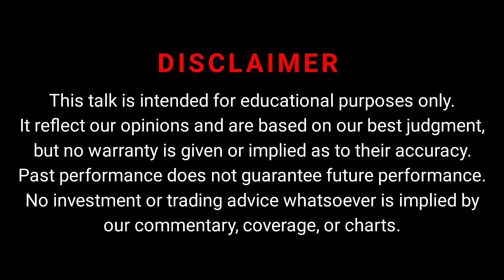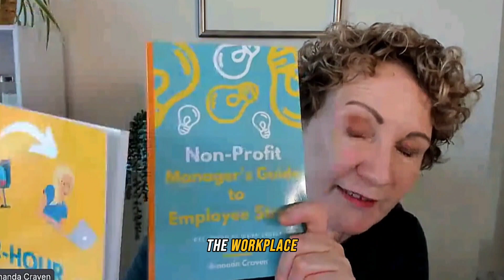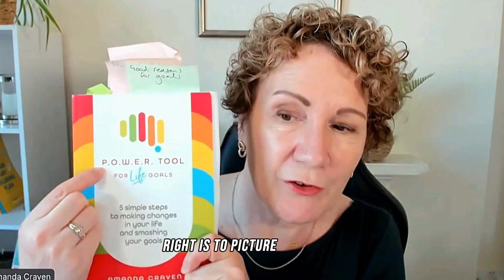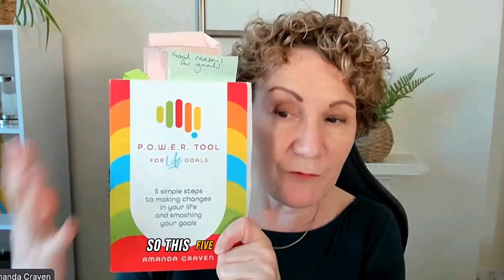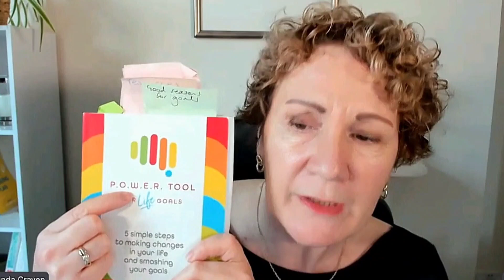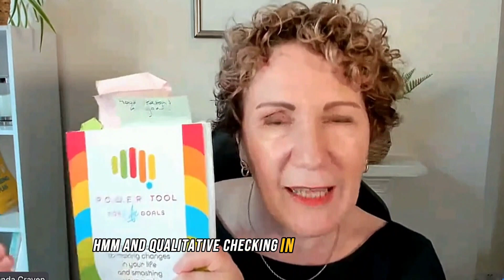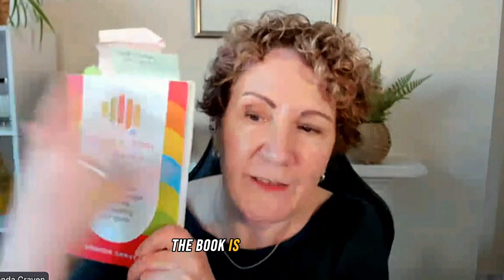How to Set a Goal for Crafting Path to Achievement | The Need to Set a Goal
Welcome to Intromaxx 🌟
"Embark on a transformative journey with our latest video, 'How to Set a Goal for Crafting the Path to Achievement'! 🚀 Unlock the secrets to effective goal setting and discover the roadmap to realizing your dreams. In this empowering guide, we delve into:

Strategic Goal Setting: Learn the art and science of setting goals that propel you toward success.

Crafting Your Path: Explore actionable steps to design a clear and achievable path towards your aspirations.

Motivation and Momentum: Uncover strategies to stay motivated and maintain momentum as you pursue your goals.

Overcoming Challenges: Gain insights on overcoming obstacles and turning setbacks into stepping stones on your journey to achievement.

Time stamp:

00:00 Introduction to podcast
05:00 Medical trauma
13:39 Entrepreneurship and business
24:00 Communication trough virtual meeting
27:07 Power strategy
32.45 One to one coaching
37.:00 Conclusion

The idea of this YouTube channel struck in Chetan's mind when he saw much potential youth wasting time on Social Media. So he started YouTube to teach youngsters how they can make money online.

➥ Chetan invented a business booster vehicle, through which he is helping entrepreneurs to rocket fuel their businesses to uplift their growth graph.
➥The only stop station is ‘𝐁𝐫𝐚𝐧𝐝𝐠𝐚𝐲𝐭𝐨𝐫’

Topic Covered:
how to set a goal for crafting path to achievement
how to complete go prone achievement
how to go into creative and still get achievements
how to complete all the achievements
how to set goals and accomplish them
impact easy secret achievements,
craft your rollout strategy trailhead
achievement goal theory explained
how to set personal goals
how to get creative with achievements bedrock
how to get planting the past achievement
how to set goals for your team
how to set goals and stick to them
how to set personal goals and achieve them
how to set a goal and achieve it